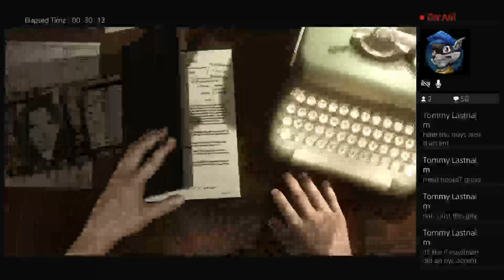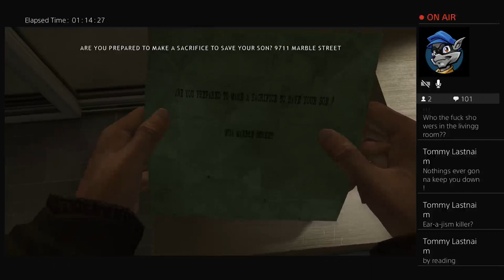ColinOates Heavy Rain Part 2 (There is no Part 1. Part 1 is dead.)